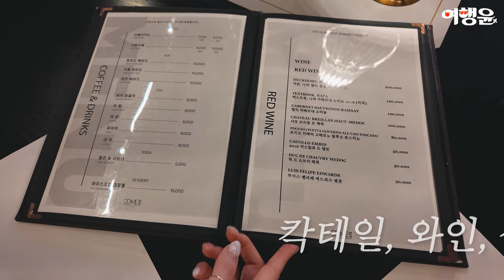🥂 우아한 주말을 보내는 법 | 🎤🎶 요즘 뜨는 하남 미사 라이브카페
📌 DOME676 라이브카페, 공연 라인업